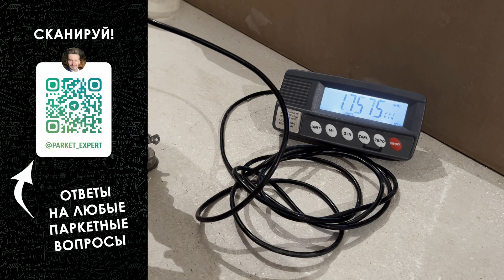Реставрация художественного паркета. Столетний паркет в Москве, Зачатьевский переулок.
ВЕРНИСАЖ ПАРКЕТ Сегодня мы представляем вам одно наше грандиозное достижение - полную реставрацию художественного паркета. Этот удивительный проект занял у нас целый год, и результаты превзошли все наши ожидания.

Мы начали с самых первоначальных этапов, проведя тщательные замеры помещения. Наши проектировщики и  профессиональный дизайнер заказчика разработали более 10 вариантов раскладки паркета, чтобы выбрать идеальный вариант, соответствующий требованиям и визуальным предпочтениям.

Приступив к работе, мы не забыли о деталях. Шлифовка стяжки была выполнена с максимальной точностью, чтобы обеспечить ровную и гладкую поверхность для паркета. Мы уложили фанерное основание, подняли высоту пола до уровня гранитной плитки.

Одним из самых захватывающих моментов проекта было восстановление старой паркетной розетки. Наши мастера с любовью восстановили каждый элемент, придавая ему новую жизнь и сохраняя его аутентичный характер.  По образцу старых паркетных элементов мы воссоздали новые, чтобы дополнить историческую картину.

Но самое важное - мы добились прекрасного финишного результата.  Паркет был покрыт маслом с воском, что придаёт ему естественное и теплое сияние. Это покрытие не только защищает ваш паркет от повреждений, но и придает ему уникальный шарм и привлекательность.